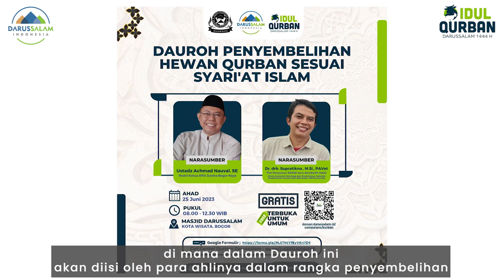Masjid Darussalam Kota Wisata Mengajak Para Jama'ah untuk Berqurban Terbaik Di Darussalam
Jangan lupa menyalurkan infak sedekah terbaik Anda melalui Yayasan Darussalam Kota Wisata Rekening Bank Syariah Indonesia (BSI) 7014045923

Kami mempersilahkan para jamaah untuk membagikan/share video kami tanpa menghilangkan Logo Darussalam TV  dan Identitas lainnya. Apabila kami menemukan video yang sengaja menghilangkan/menutupi logo dan identitas Masjid Darussalam lainnya, kami akan meminta pihak Youtube atau Source lainnya untuk menghapus video tersebut.

Sertakan juga link asli dari video kami.